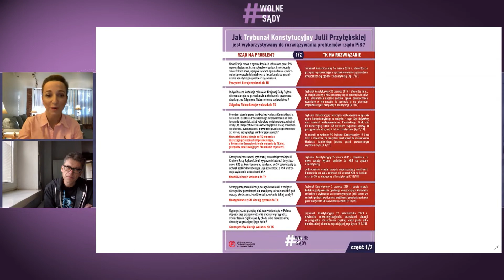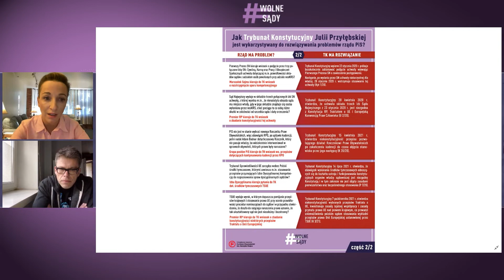Rok Igora Tuleyi - Studio Wolne Sądy podcast dla TOK FM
Igor Tuleya równo rok temu został zawieszony przez nielegalną Izbę Dyscyplinarną.
Sprawa Igora Tuleyi
Inicjatywę wspiera Fundusz Obywatelski im. Henryka Wujca
Chcesz wiedzieć więcej?